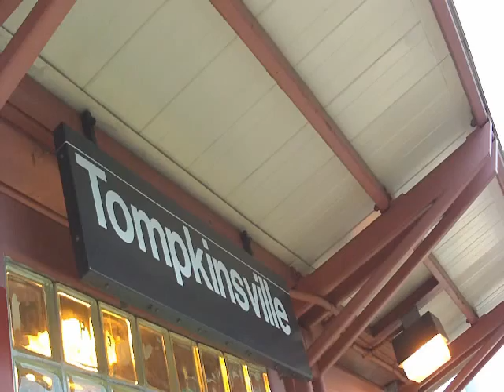Cromwell Center Pier Collapse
Aftermath and the end of Cromwell center. What a shame!